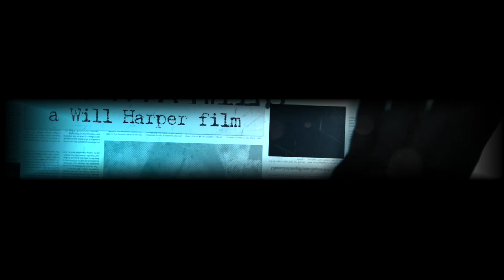Sensitive Men Rising_THE FIRST EVER MEN'S DOCUMENTARY_ Sizzle 2021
Will Harper has directed a plethora of documentaries:  MTV/VH-1 Network 'Behind the Music' featuring Rock Star, Lenny Kravitz,  Clint Eastwood's The 'Monterey Jazz Festival', and Lifetime's Natalie Wood. In the past several years' Harper has directed several high-profile films on the powerful innate trait called High Sensitivity. The trait is celebrated and known as a gift, 20% of the world's population are Highly Sensitive People (HSP).  One of the most popular films in the Sensitive collection is titled 'Sensitive - The Untold Story which features Alanis Morissette, and according to Amazon's IMBD, it is highly rated. Currently, the Sensitive Director is directing and co-producing SENSITIVE MEN RISING. This film will be the first of the Sensitive series to be focused on men who have been reluctant to be called Sensitive, today some are embracing it as a superpower.